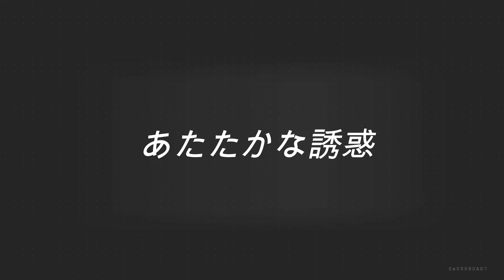話 好男(はなし すきお) の夜な夜なdeナイト Night #1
話 好男(はなし すきお) です。
第一夜。
ごゆっくりとお聞きくださいませ！

Daiki de SHOW です！
評価、コメントもお待ちしてます！

覗いてみてくださいね。